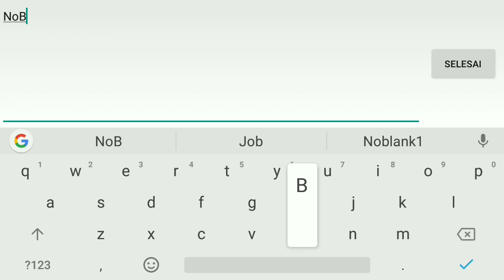Game Seru Ringan Lagi - Digi Master Android Gameplay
Ini baru gae digimon keren dan seru dan juga ringan cuy yang lain gak sesuai ekspektasi ..

Nama        : Digi Master
Mode        : Online

Device : Xiaomi 4x
Ram     : 2gb

"Salam Gamers"